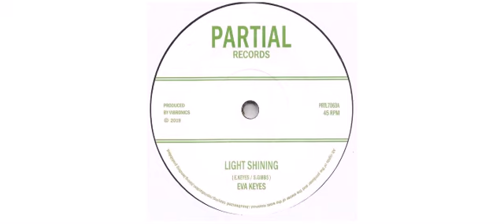Eva Keyes / Vibronics - Light Shining / Shining Dub - 7" - Partial Records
This is a sample of the vinyl : Eva Keyes / Vibronics - Light Shining / Shining Dub - 7" - Partial Records

Eva Keyes
Vibronics
7" PRTL7063 Partial Records

Track on this vinyl :
A - Light Shining
B - Shining Dub

Producer, Mixed By Steve Vibronics
 2019 - UK

Partial Records
Formed in early 2013, Partial Records have laid down a path of newly recorded music as well as unearthing a chunk of hard-to-find tunes mainly from the 1990′s for the reissue market.